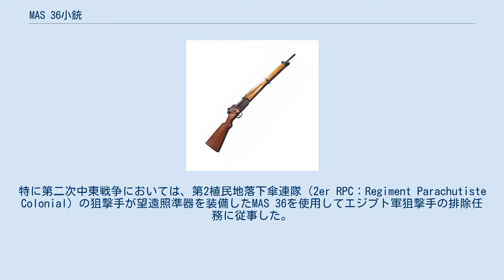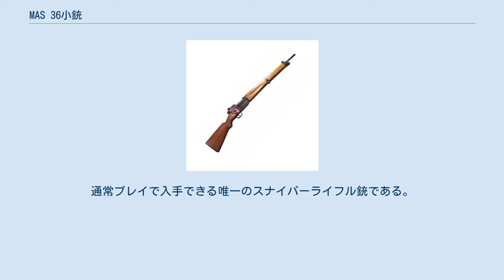MAS 36小銃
#7.5mm銃
#7.62mm銃
MAS 36（Manufacture d'Armes de Saint-Etienne Modèle 36）は、ベルティエ小銃やルベルM1886小銃の後継小銃として1932年に試作されたMAS 32を改良し、完成した小銃である。
1936年にフランス軍に制式採用され、その製造はMAS（サン＝テティエンヌ造兵廠）で行われた。
 MAS 36は、当時の一般歩兵用小銃としてはイタリアのカルカノM1938などと並んで最も全長が短い部類に属する銃であり、木製銃床がマガジンの存在する部分で前後に二分割されている。
 弾薬は、軽機関銃と小銃の弾薬共通化のために先に採用されていたFM mle1924/29軽機関銃と同じリムレスの7.5x54mm弾を使用する。
これは、それまで使用されてきた時代遅れのリムドの8x50mmR レベル弾を更新することが主目的であった。
 ボルト閉鎖機構は、ロッキングラグをボルトフェイス側ではなくボルト本体の後方に配置する、リー・メトフォード小銃やその改良型のリー・エンフィールド小銃と同様の方式を採用している。
薬室側にラグの噛合部を切るモーゼル系と比較して薬室内にボルトが入り込む設計ではないためボルトの移動距離も短く、より速射性がある構造となっている。
 MAS 36のもう1つの特徴は銃剣にあり、一般的な銃剣が剣型をしているのに対してこの銃の銃剣は刺突専用のスパイク型であり、銃身下部の筒に収納されている。
使用するときは留め金を押しながら銃剣を収納筒から引き抜き、切っ先を前方へ向けてから、再び収納筒へ装着する。
 銃口付近の右側面には叉銃用のスタッキングロッドが設けられている。
また、この銃には安全装置がないので、携帯時には薬室に弾丸を装填しない状態で携行する必要がある。
 MAS 36は、前任のベルティエ小銃やルベルM1886小銃を更新するために設計されたものの、前任の銃と弾薬の互換性がない（ベルティエ小銃やルベル小銃は、8x50mmR レベル弾を使用）ことや、フランス軍自体の規模が大きく多数の植民地軍を維持していたため、1940年5月に始まったナチス・ドイツのフランス侵攻までに小銃を更新できたのは本国の前線歩兵部隊のみに止まり、その他の兵科の兵や予備役・植民地兵はまだ旧式のベルティエ小銃やルベル小銃を使用しているという問題を抱えていた。
 第二次世界大戦後は、フランス軍と植民地軍の持つ本銃がインドシナ戦争やアルジェリア戦争における対ゲリラ戦、そして、第二次中東戦争（スエズ動乱）に新型のMAS 49半自動小銃やMAT 49短機関銃・AA-52汎用機関銃などと共に投入された。
特に第二次中東戦争においては、第2植民地落下傘連隊（2er RPC：Regiment Parachutiste Colonial）の狙撃手が望遠照準器を装備したMAS 36を使用してエジプト軍狙撃手の排除任務に従事した。
 MAS 36小銃は、1960年代初めごろには歩兵用ライフルとしての役目をセミオート式のMAS 49に譲って退役したが、同銃の機関部を利用して製造したFR F1（Fusil Modele F1）狙撃銃が開発・採用された。
 現在でも、FR F1を7.62x51mm NATO弾仕様に改修したFR F2が現役のフランス軍用狙撃銃として使用されている。
 FR F1（Fusil modèle F1）は、高精度に製造されたMAS 36の機関部に、フリーフロートの肉厚銃身・ピストルグリップタイプの銃床・望遠照準器・脱着式10発箱型弾倉を装備した狙撃銃。
7.5x54mm弾を使用。
1967年制式化。
 フランス軍用は7.5mm×54仕様であるが、輸出用には7.62mm×51仕様が製造された。
1984年から後継のFR-F2が製造されたが、一部に使用弾薬が変更されただけのFR-F1も存在する。
 現用のフランス軍狙撃銃にはFR F1の改良型であるFR F2が使われている（1984年制式化）。
これは、FR F1を7.62x51mm NATO弾仕様に改修すると共に、銃身と二脚に改良を加えたものである。
 フリーフローティング銃身を延長の上、ポリマー製のサーマルジャケットで大半を覆っている。
サーマルジャケット追加の目的は、太陽による熱での銃身の歪み防止による精度維持と、焼けた銃身から生じる陽炎を抑え、照準の際に視界が遮られるのを防止するためである。
 本銃は外国への売り込みは成功しなか...